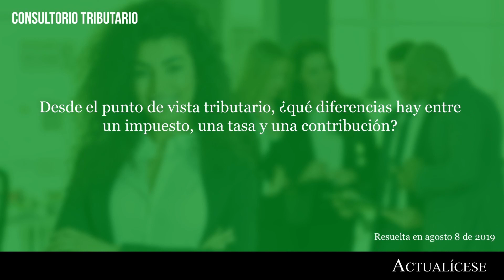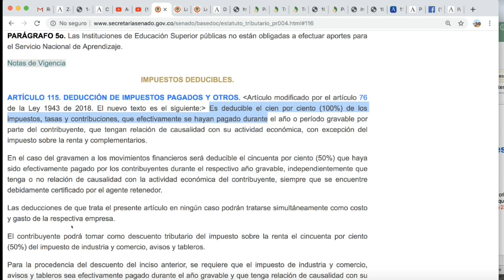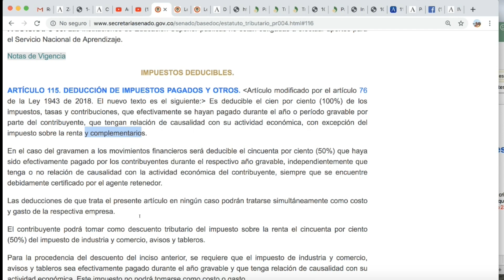Diferencias o similitudes entre impuesto, tasa y contribución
Desde el punto de vista tributario, ¿qué diferencias hay entre un impuesto, una tasa y una contribución?

En Actualícese encontrarás de manera frecuente consultorios, tutoriales, charlas, webinars y tips elaborados con los principales expertos del país en lo que concierne al tema de Impuestos.